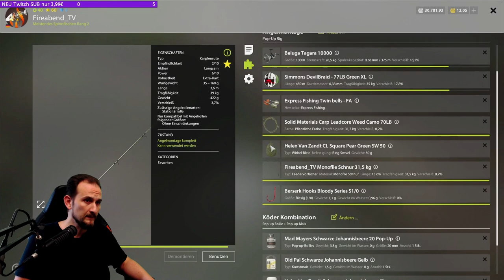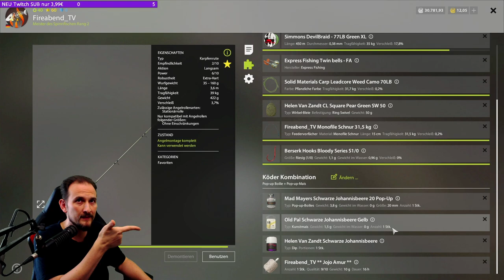Russian Fishing 4 - Amur und Karpfen - Alte Festung auf Trophy suche